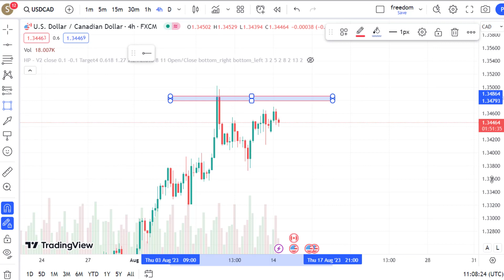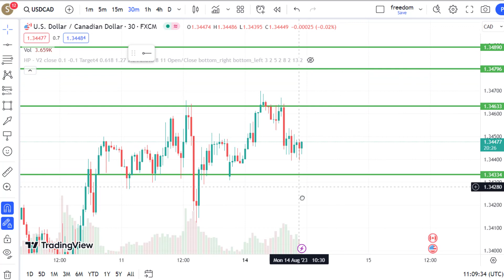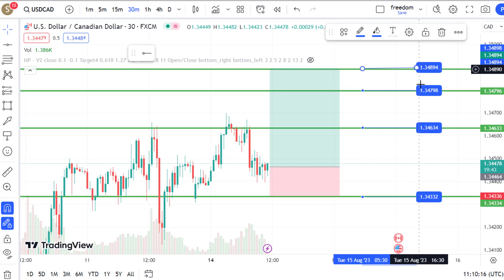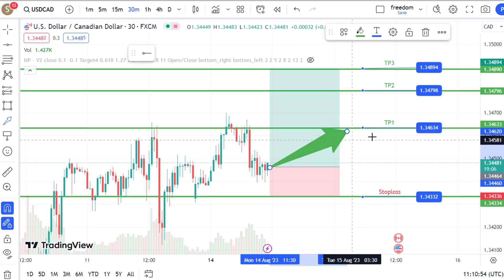USDCAD 2023/08/14 Forex Signal - USDCAD live Signal USD/CAD Today Analysis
Indices Analysis: DXY
Gold Analysis: XAUUSD
Silver Analysis: XAGUSD
Bitcoin Analysis: BTCUSD TRXUSD DOGEUSD BNBUSD ETHUSD SUIEUSD SUIE